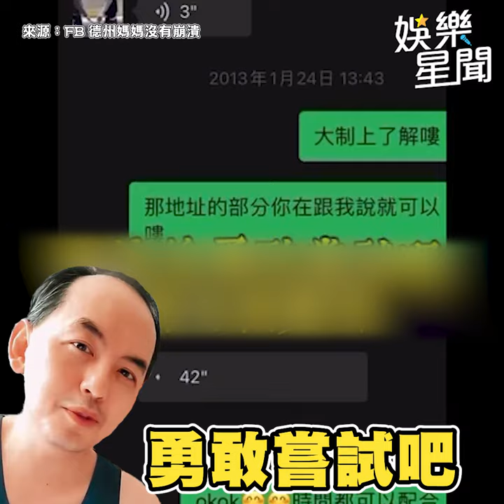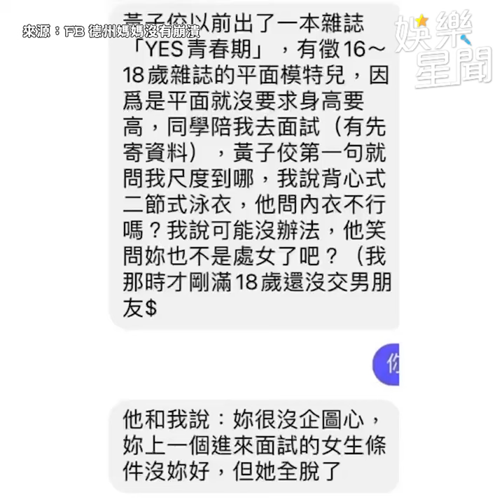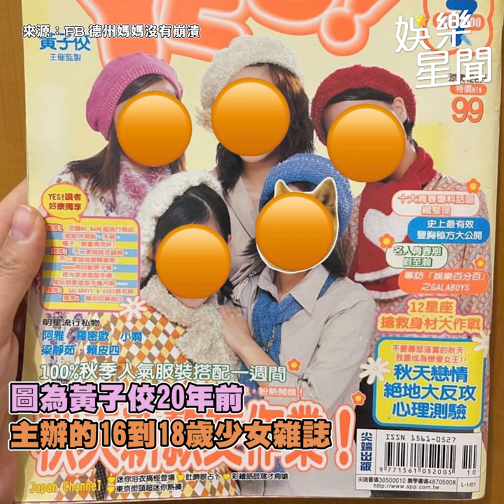黃子佼 冷笑勸少女拍不雅照！德州媽媽公布音檔內容全曝光｜三立娛樂星聞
來源：FB／德州媽媽沒有崩潰